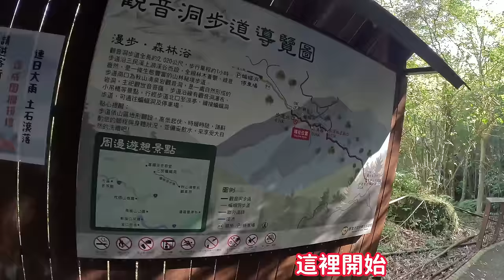【金牌縱走】🎍夢幻竹林‧媲美水社大山🌸櫻花坡🦇蝙蝠洞•觀音洞瀑布｜豐富美景｜金平山、金平山南峰、牌子山三座山峰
金牌縱走-O型🌳

總爬升：約890
總距離：12Km
總耗時：6小時17分

令人印象非常深刻的路線!!充滿了變化與挑戰!! 首先一路先前往 “牌子山” 的路上，會經過蝙蝠洞🦇、觀音洞瀑布、櫻花坡🌸，這大概是我逛過最美麗、遊客最少的賞櫻步道！除了有滿滿的櫻花🌸，還有其他五彩繽紛的植物與山作為背景！牌子山前往金平山的路上會經過兩座竹林🎍，尤其第一座是我見過最美麗夢幻的孟宗竹林~~令人心醉!🤩
前往“金平山”途中側邊會出現一個大草原，走下去竟然發現另一處滿山坡的櫻花樹!! 抵達金平山前會再遇到第二座孟宗竹林，雖然也是很美，但沒有第一座遇到的夢幻！所以最好的方法就是 “金→牌” 縱走。
最後…也是最恐怖的☠️，從金平山O繞回起點的路線 “非常的挑戰” ，自覺走過不少棘手的路線，但這條真的是讓我非常傷腦筋，一路都在想怎麼走才不會失控滑倒，差點把Gopro自拍棒拿來當登山杖XD!!